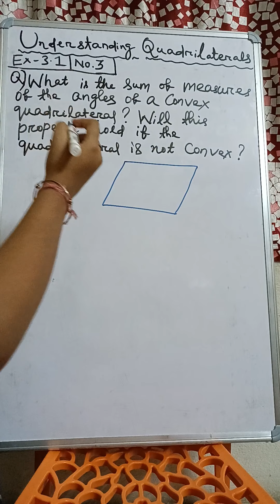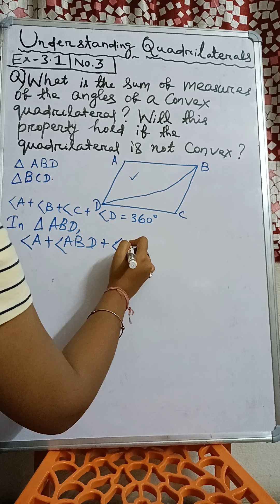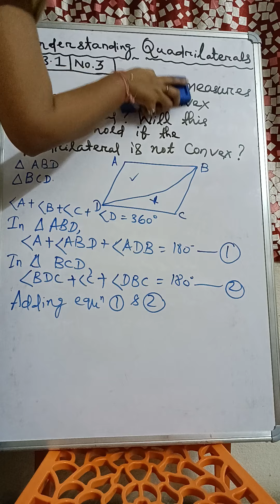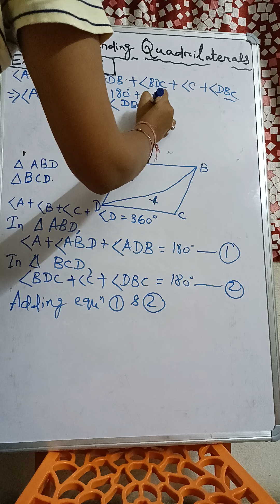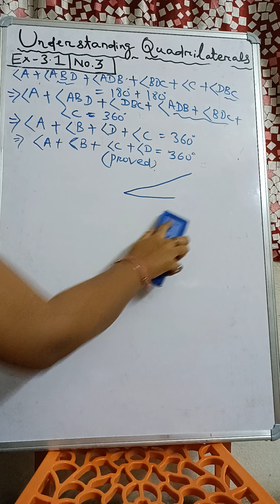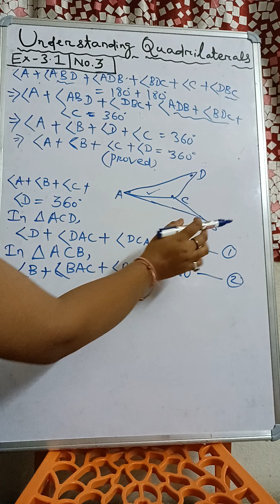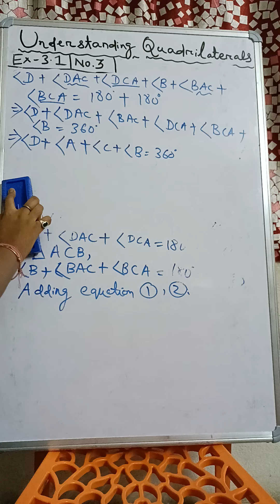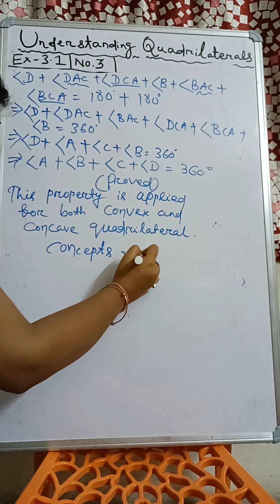class 8, Understanding Quadrilateral, ch-3, Exercise- 3.1, Number- 3.